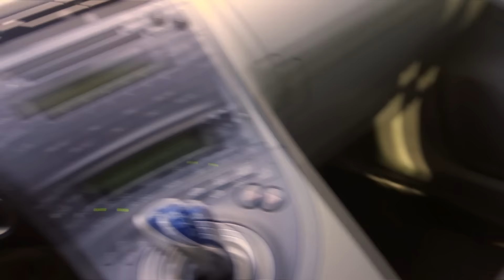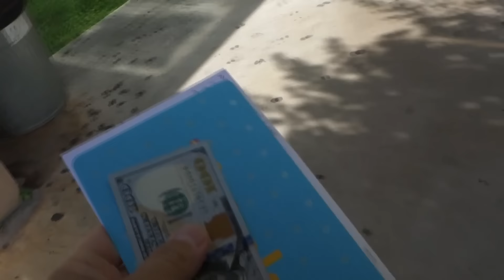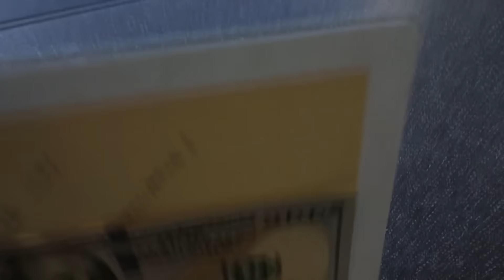Katsudon - How To Make Series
Katsudon is one of the most popular dishes in Japan and for good reason; it's Japanese comfort food on steroids. It's basically a deep fried pork cutlet over a bed of rice, topped with eggs, vegetables and other types of condiments. All of the ingredients are probably in your kitchen cabinet so find some nice slices of pork chops and give this a try. If you can't find panko which is Japanese breading, then use regular bread crumbs. The rest is quite easy so give it a a try and let us know how your Katsudon turned out! We'd love to know.

Thank you all so very much for being part of our channel, and helping us reach 500K subscribers. Without all of you, we would be nothing, so thank you all so much and we hope to meet you all one day.

                  Hero - Family of the Year

Send fan mail and products to be reviewed to:
Hiroyuki Terada
6815 Biscayne Blvd,
Suite 103-451

Knife Merchant
7887 Dunbrook Road
Suite H